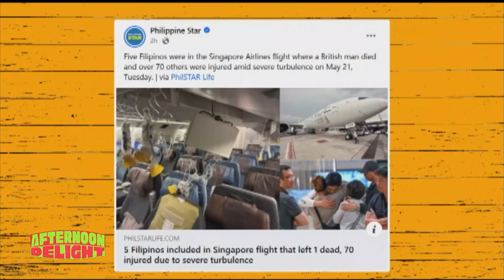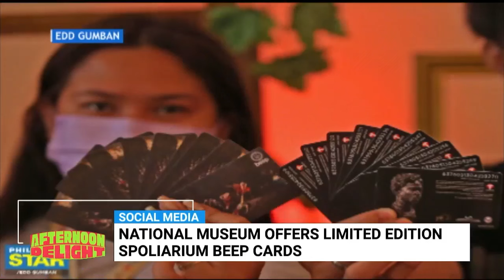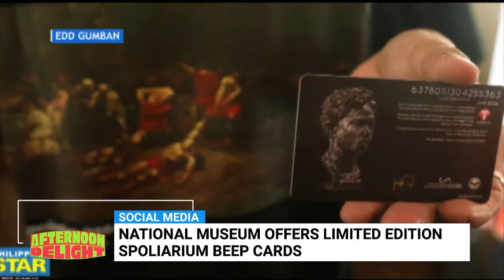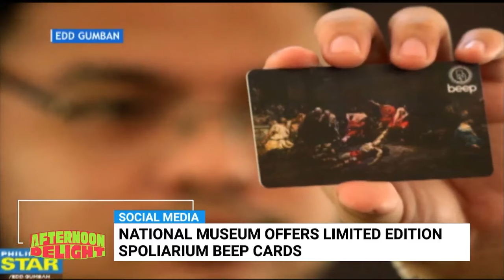Afternoon Delight | Five Pinoys among passengers in turbulence-hit Singapore flight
AfternoonDelight | Five Filipinos were among the passengers of a Singapore Airlines flight from London that encountered severe turbulence.